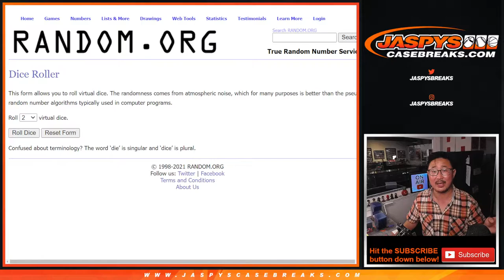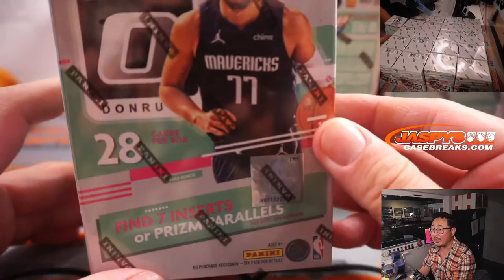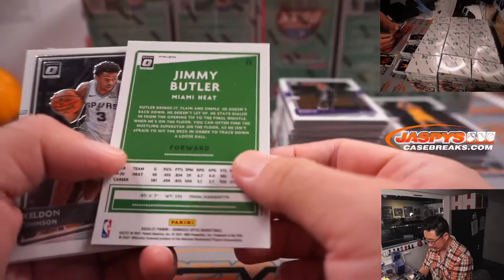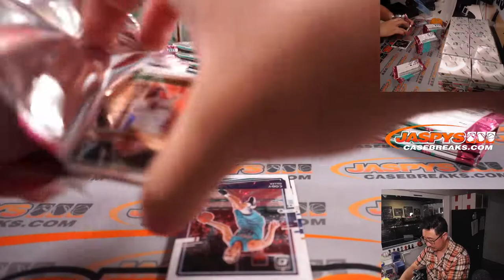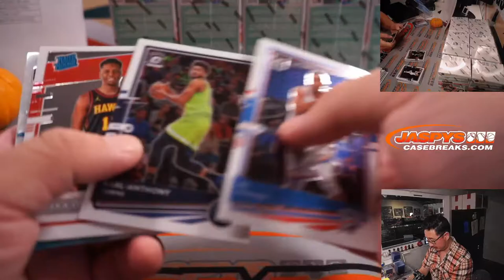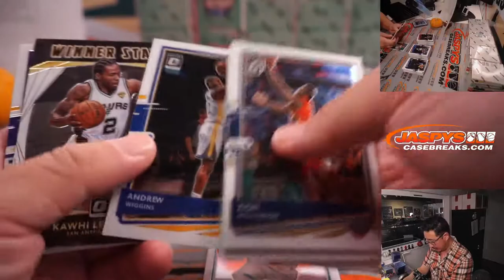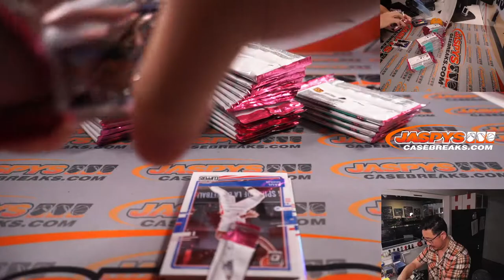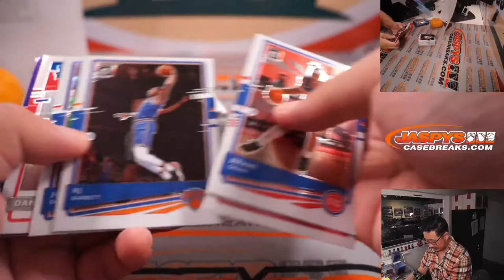W, 11.03.21 // 2020-21 OPTIC BASKETBALL 20-BOX BLASTER CASE #2 *RT*